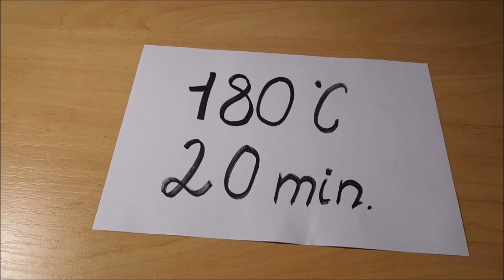Výborné sušienky len z ovsených vločiek a banána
Výborné sušienky len z ovsených vločiek a banána. Pečú sa na 180°C - 5-10 minút. Môžete ich aj nemusíte poliať čokoládou a posypať orieškami.